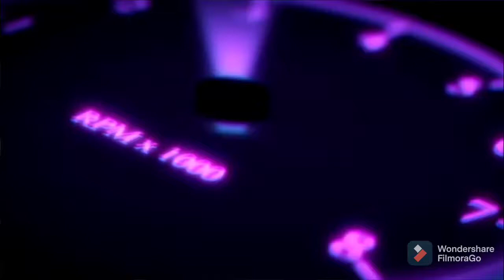Pringles Pineapple Habanero Chip Review (Walgreens Exclusive)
A Taste Of Hawaii And Mexico .Will These Be Any Good ?